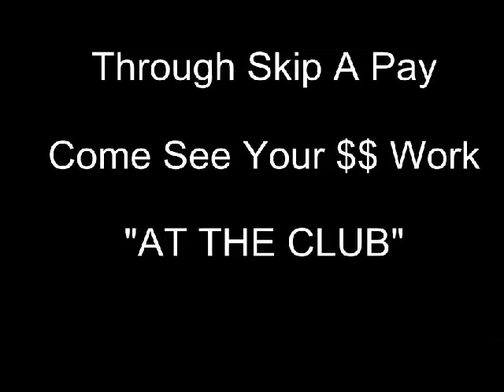At The Club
Thank You Video for ATFCU